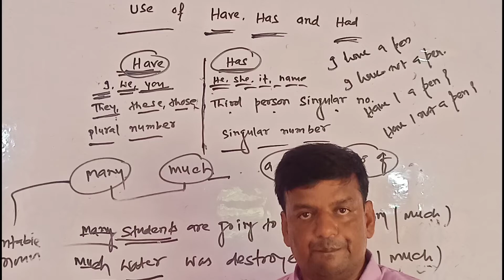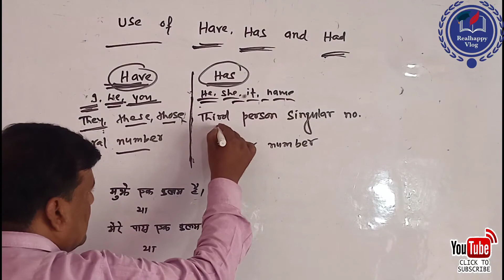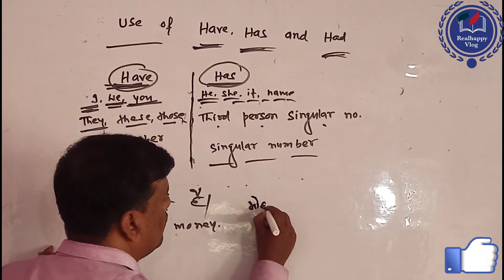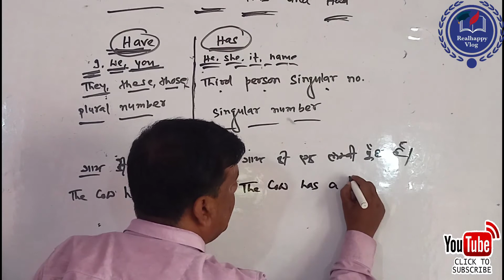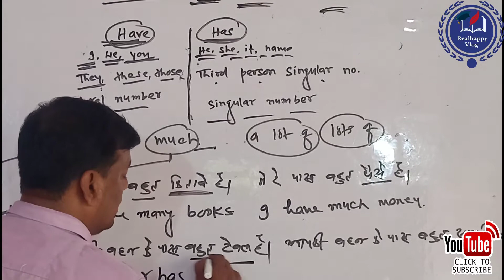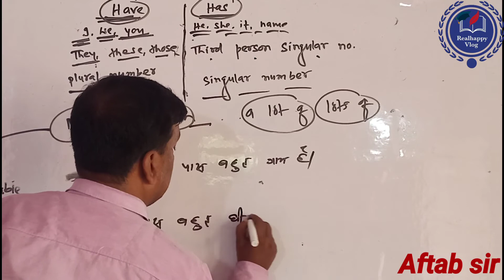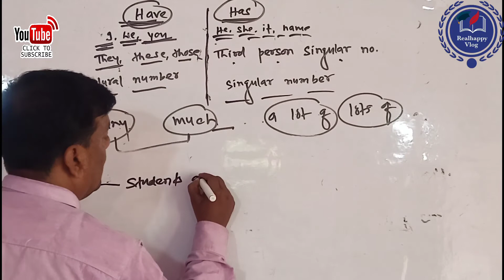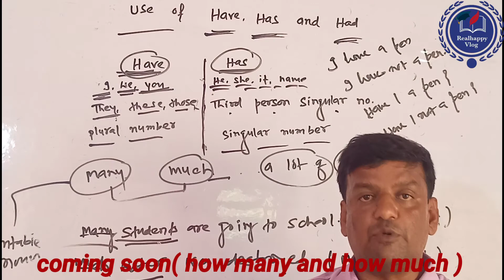Have Has और Many Much और A lot of lots of को समझने के लिए सबसे बेहतरीन विडीओ aftab sir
I am presenting this video to learn have and has.In this video you can watch the use of have has and had.it is a basic grammar.this video is an important for every students.I hope that this topic will be liked by everyone.